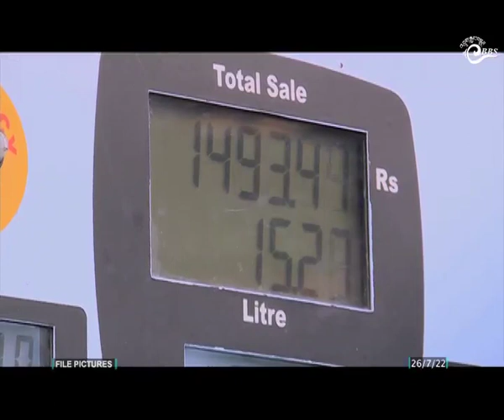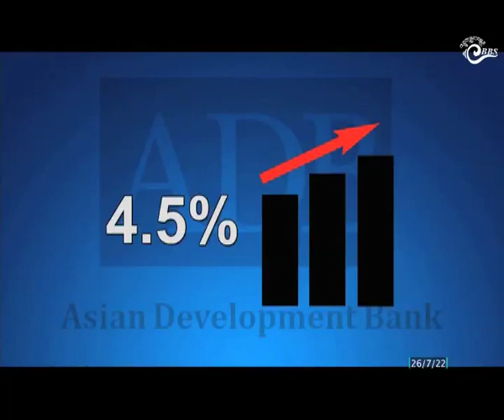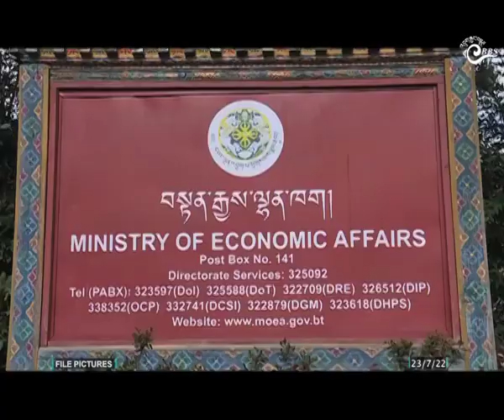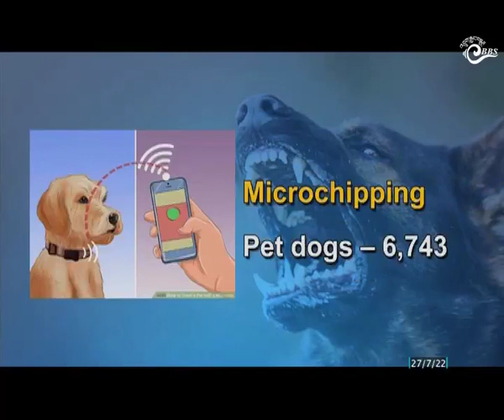Bhutan This Week (July 22 -28, 2022)